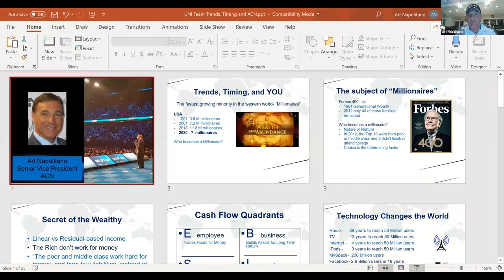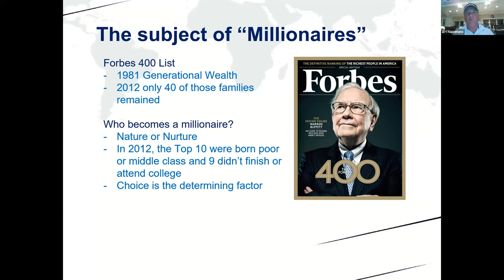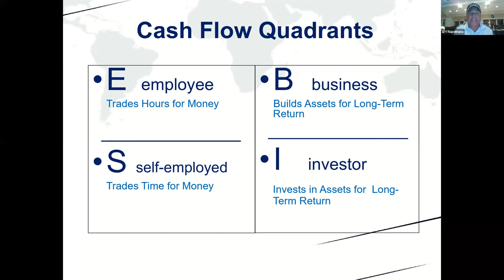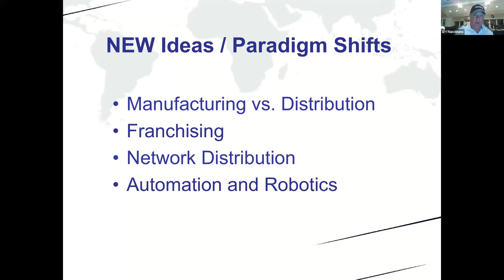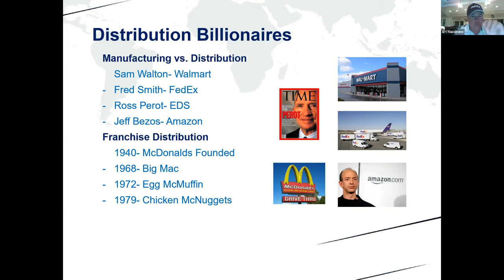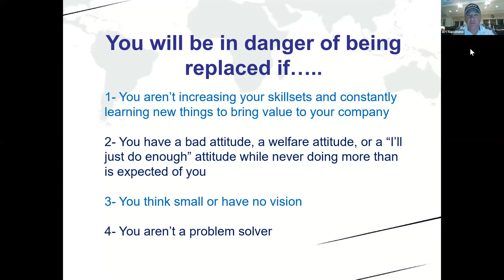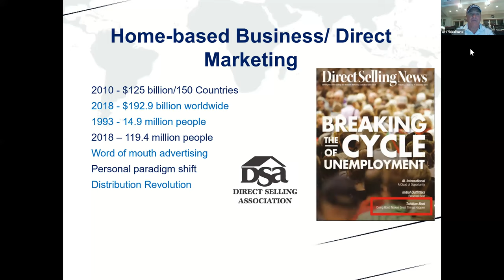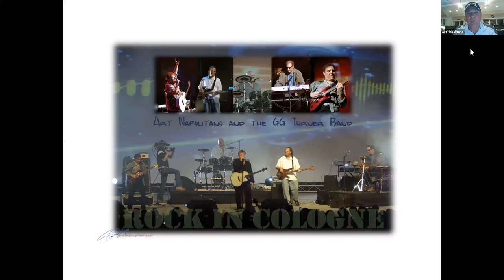The Perfect Business: Timing & Positioning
Learn from SVP COC Art Napolitano why ACN is the Perfect Business for this new era in business.